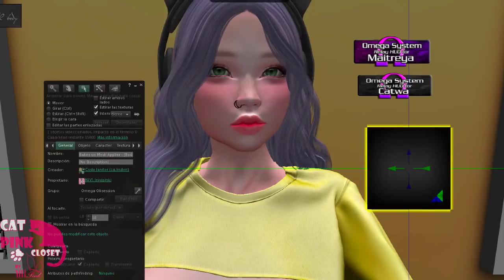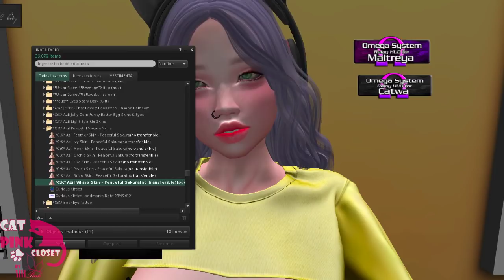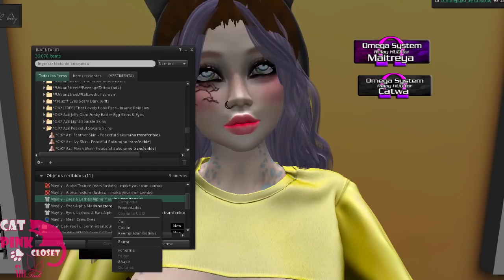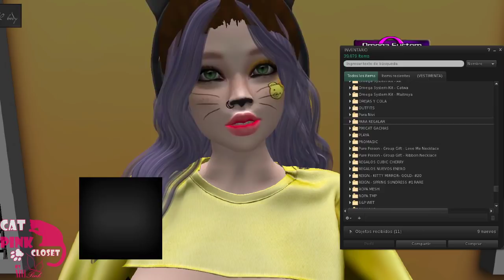PROYECTO BAKES ON MESH | SECOND LIFE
😻💕Proyecto Bake On Mesh, aplicar texturas del sistema clásico a mesh!!
😻💕Bakes on Mesh is a new feature to allow system avatar baked textures to be shown on mesh attachments!!